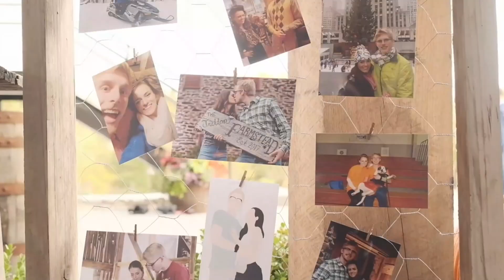Choosing Permanent Incontinence? | J-Pouch, BCIR, K-Pouch, & Stomas | Let's Talk IBD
In today's video, I speak as to why I have chosen to be incontinent with my ileostomy as opposed to options like the J pouch procedure (of which I'm not able to get) and other continent reservoirs like BCIR and Kock Pouch. There are different options for those of us with stomas, even permanent stomas, and I share a little about them!